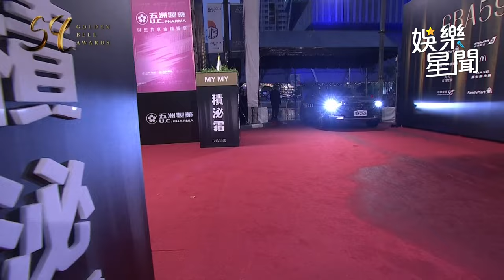【金鐘59】孫可芳產後復出！鍾瑶開洞裝「後面一片全裸」 兩人互相嗆聲爭女配角獎｜三立娛樂星聞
★訂閱【女孩要幹嘛】甜寵浪漫戲劇看到飽